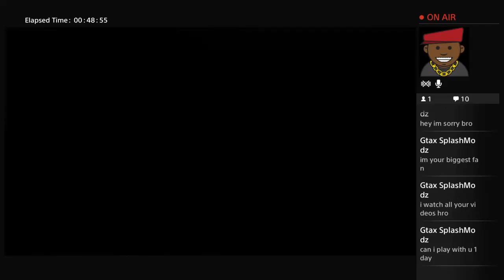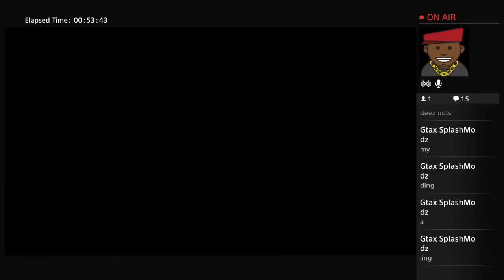Ufc girls ronda vs ?